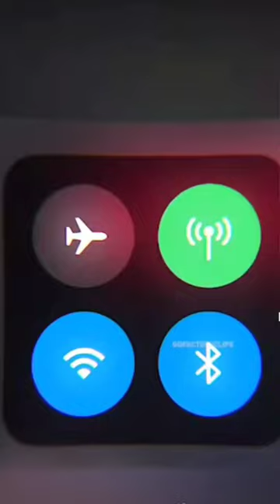Ja on airplane mode 🛩🛩